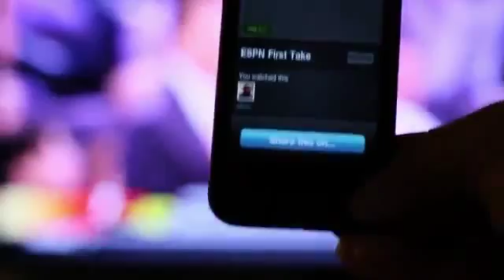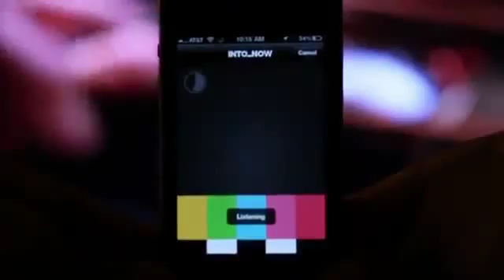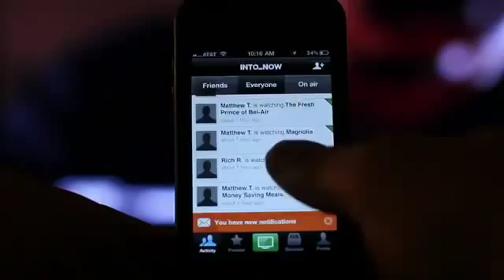Intonow Iphone App Listens To Tv.mp4819